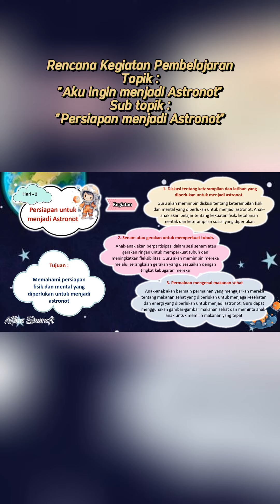Rencana Kegiatan - Persiapan menjadi Astronot#paud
Examples of other materials, please see our posts on the channel